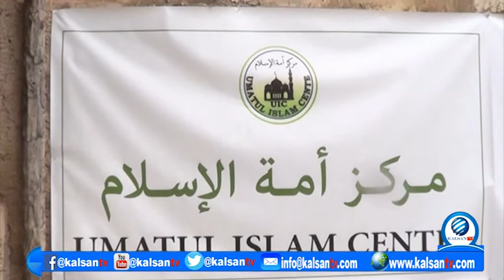Umatul islaam center Oo Deeqda Lacageed Gaarsiisay Dad Danyar Ah .